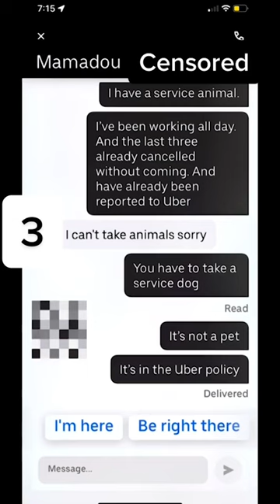Woman And Service Dog Struggle To Get Uber's After They're Refused Service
This woman captured the regular struggle she faces when trying to get an Uber, all because she has a service dog.

Maryland resident Avani Brunner, 23, demonstrated the issues she goes through on a day by day basis when getting an Uber with her three-year-old service dog, a phantom standard poodle called Kaze.

Earn money from your video!